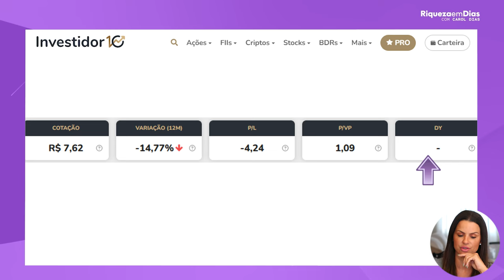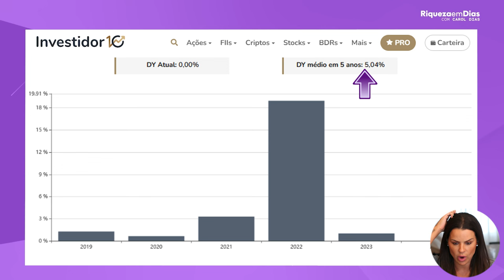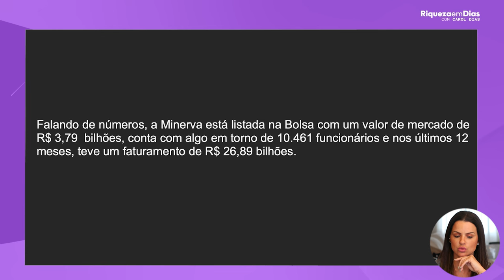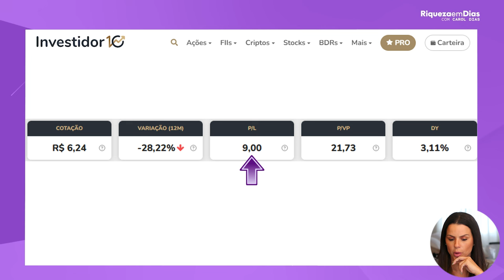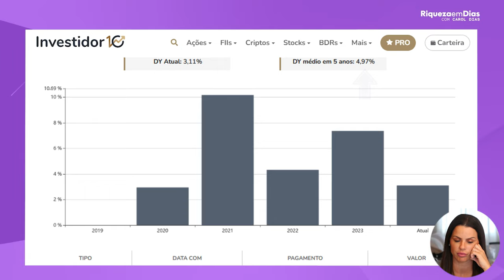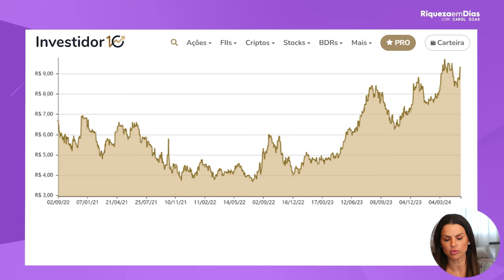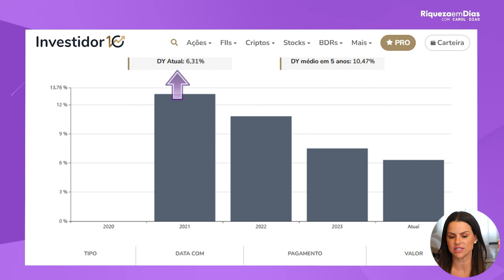Top 3 small caps para você não ignorar (ótimas oportunidades)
📌RELATÓRIO GRATUITO 3 MELHORES AÇÕES PAGADORAS DE DIVIDENDOS PARA 2024 💰

Falamos sobre o que são empresas small caps e mostrei 3 nomes com potencial de valorizar sua carteira e o que estudar na hora de escolher uma delas caso você decida investir.